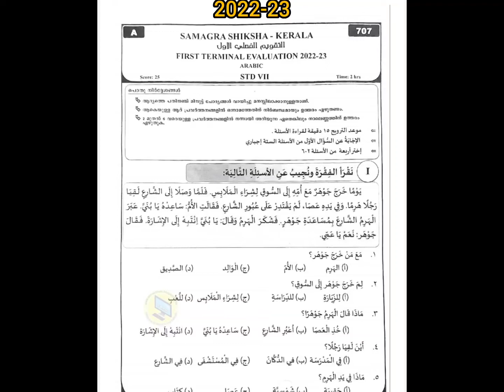7th class first term Arabic Questions paper 🗞️2017,2016,2018,2022#arabic